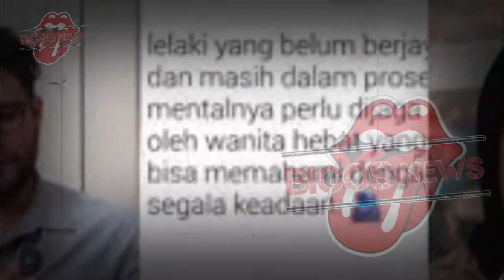AMMAR ZONI KEMBALI DITANGKAP, IRISH BELLA PENYEBAB AMMAR KEMBALI BEGINI-GOSIP ARTIS HARI INI